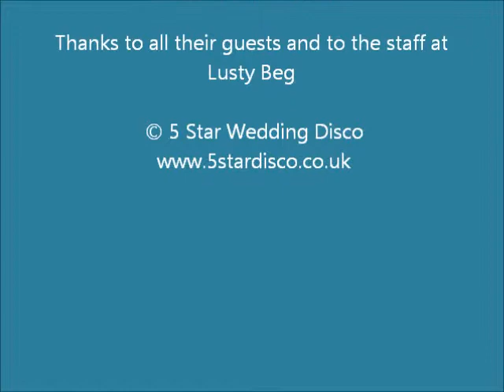Caroline & Stephens' Wedding Lusty Beg Island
Stephen & Caroline celebrate their wedding on Lusty Beg island with 5 Star Wedding Disco Entertainment